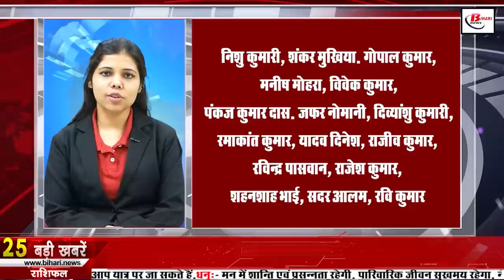Daily Bihar news 5th December 2021.Info of CM Nitish Kumar,Omicron Varient, Lalu Yadav,Patna AIIMS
Daily Bihar news of all districts in Hindi i.e.5th December 2021.Info of Nitish Kumar, Omicron Varient,Lalu Yadav,Patna AIIMS

1. Personnel being trained to deal with Omicronvarient
Omicron, a new variant of the corona found in South Africa, has raised the concern of the health department of all the states. Since then, the health department in Bihar is also in alert mode. This is the reason that preparations have already started in railway hospitals to deal with the variant Omicron from East Central Railway. During this, 24 hours experienced doctors, nurses and para medical staff will be deployed in railway hospitals. In order to provide medical facilities to the patients of Covid-19, the medical staff in the railway hospitals are also being specially trained by updating them with the updated information of the new variants. Is. It has also been told that Oxygen Generation Plant is working in Danapur, Sonpur and Pt Deendayal Upadhyay Divisional Railway Hospitals of East Central Railway.
2. More than 12 thousand people of the state got the keys of the pucca house
3. Today there is a possibility of light rain in some parts of East Bihar.
4. Many trains of East Central Railway canceled due to storm
5. Government will develop Bihar by spending 20 thousand crores
6. There will be no shortage of fertilizer in Bihar
7. Now RJD will investigate Muzaffarpur incident
8. Now dclr will give all the information related to mutationinBihar
9. CMNitishkumar got angry with the turtle move of Smart City
10. BJP is leaderless in Bihar
12. LaluYadav Will Agitate For Caste Census

13. Big announcement of Union Minister, Bihar got two highways related to Bharatmala project

Union Transport Minister Nitin Gadkari has given a big gift to the people of Bihar. Let us tell you that two highways of Bihar have been included in the Bharatmala project. Let us inform that two highways of Bihar NH-139 and NH 727 have been included in the Bharat Mala project in Bihar. Which will be known as National Highway 139 W connecting PatnaAIIMS to Bettiah. Union Transport Minister Nitin Gadkari has given two national highways to Bihar. He has written while tweeting that a bridge will be built between Digha to Sheetalpur. A 5 km long bridge will be constructed on the Ganges. The central government has also given its in-principle consent.
14. Complaint filed against 23 people including Muzaffarpur DM and Civil Surgeon
15. Politics intensified in the national anthem issue in Bihar
16. Today's date is recorded in the history of India due to many reasons
Shah Jahan's younger son Murad declared himself the emperor in 1657. The Home Guard Organization was established in India in 1946. Sikkim became a protectorate of India in 1950. India recognized Bangladesh as a country in 1971. Mulayam Singh Yadav Became the Chief Minister of (Uttar Pradesh) for the first time in 1989. Indian beauty Yukta Mukhi was elected 'Miss World' in 1999. Congress announced Ashok Chavan to be the Chief Minister of Maharashtra in 2008. One of the revolutionaries of India, H.C. Dasappa was born in 1894. Indian writer Aurobindo Ghosh died in 1950. Param Vir Chakra awardee Gurbachan Singh Salaria died in 1961.
17. Evenings of Patna will be more pleasant
18. Now let's know what were the prices of bullion market and petrol diesel
19. Multi-storey building will be built for the people living in the footpath
There are many such people in the urban areas of the state who are compelled to sleep on the footpath. Under this, the government is identifying shelterless people living under footpaths and pools in urban areas. After which a multi-storey building will be built on the land after buying it. The work of its maintenance and facilities will be done by the government.
20. India pushed the Kiwi team on the backfoot
The second and final Test of the two-match series between IndiavsNztestseries is being played at the Wankhede Stadium in Mumbai. The second day's play is over. India scored 69 runs in the second innings without losing a wicket. For India, CheteshwarPujara remained unbeaten on 29 and Mayankagarwal scored 38 runs. India have taken a 332-run lead over the Kiwis on the basis of their first innings. Earlier, India's bowlers restricted the Kiwi team for 62 runs in the first innings. For India, R Ashwin took 4 wickets and Mohammad Siraj took 3 wickets. Earlier, India's first innings was bundled out for 325 runs. Kiwi spinner Ejaz Patel scripted history for New Zealand, taking all 10 wickets of the Indian innings. Ejaz is only the third spinner to take all 10 wickets in a Test innings.